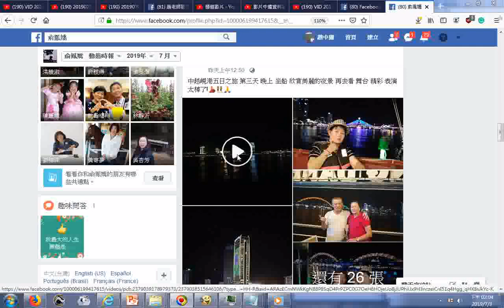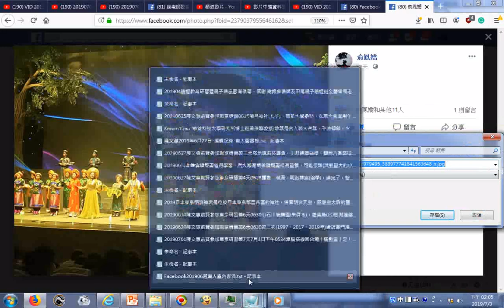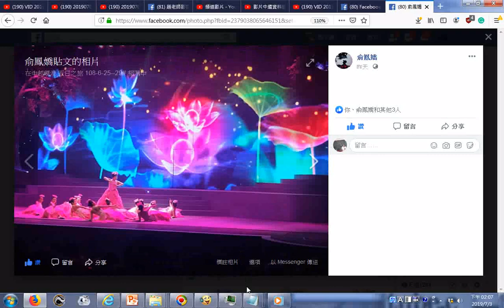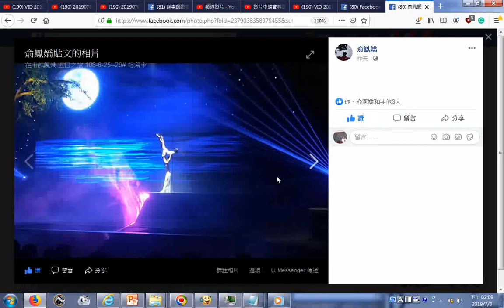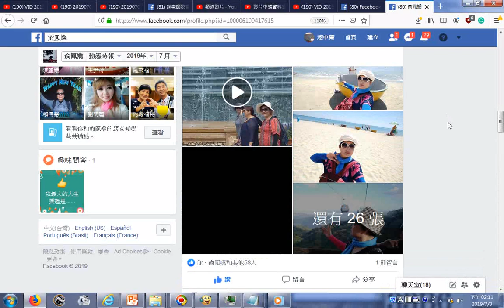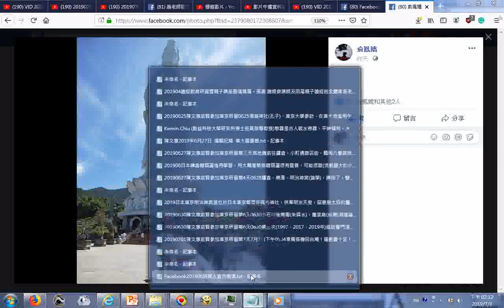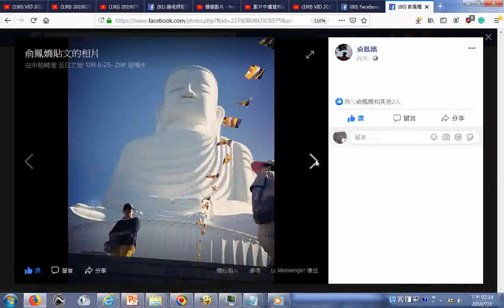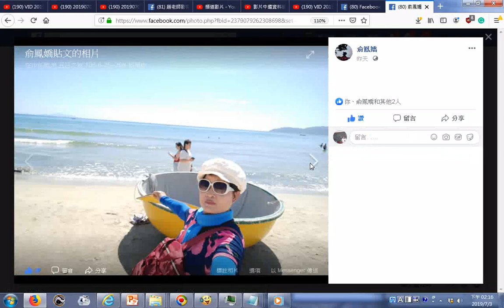FB網友大姊俞鳳嬌20190625至0629A中越峴港五日之旅含精彩總合集👀😎🙌 第三天 晚上 坐船 欣賞美麗的夜景 再去看 舞台 精彩 表演 太棒了!💃👯🙏、+附加的音樂是AudioJo